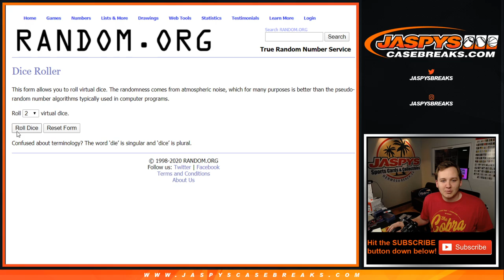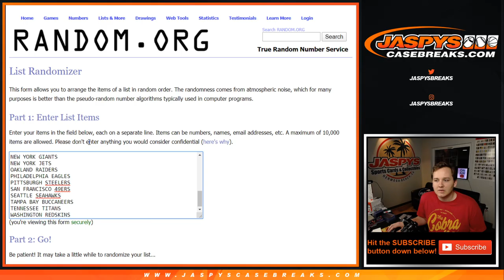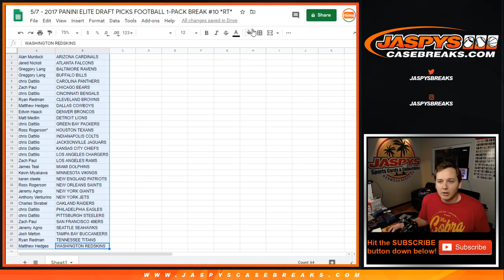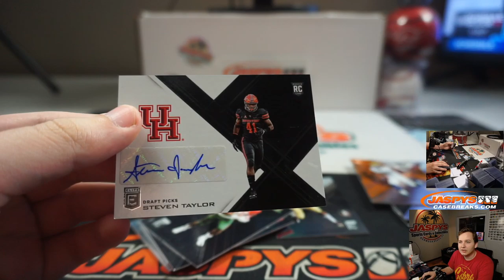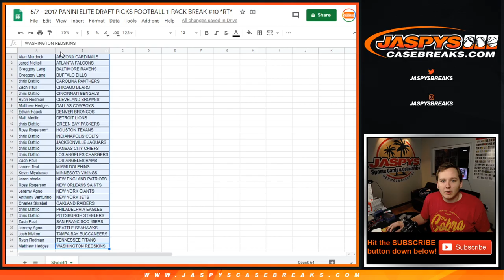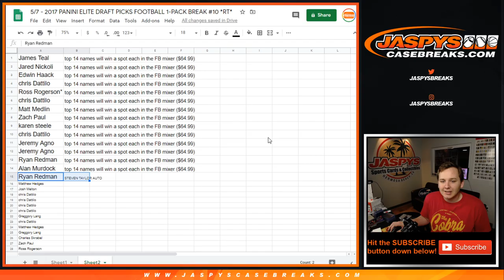5/7 - 2017 Panini Elite Draft Picks 1-Pack Break #10